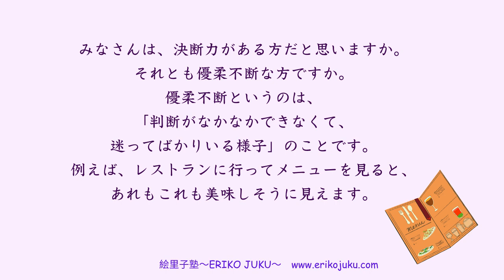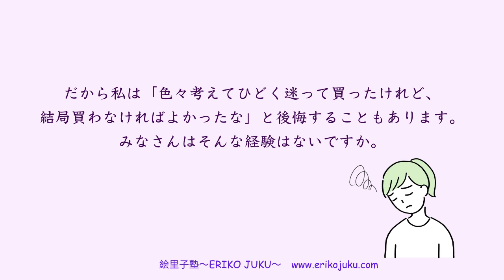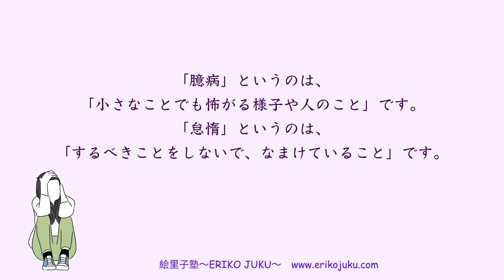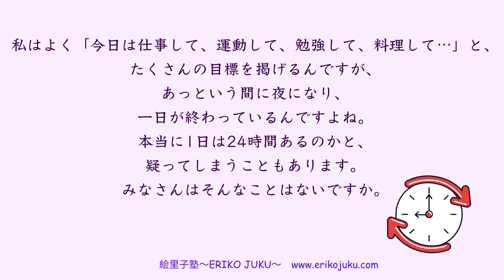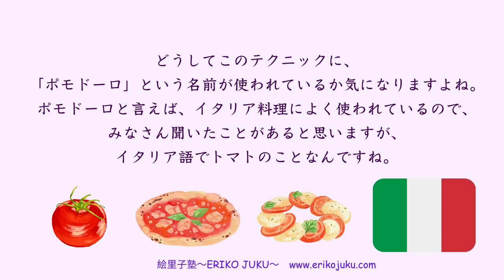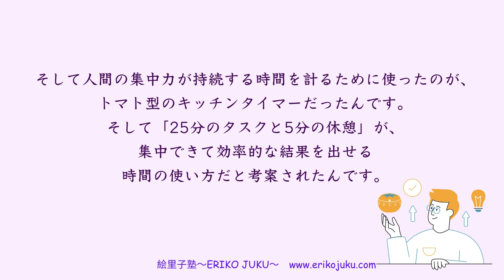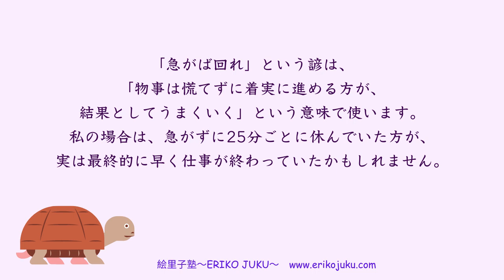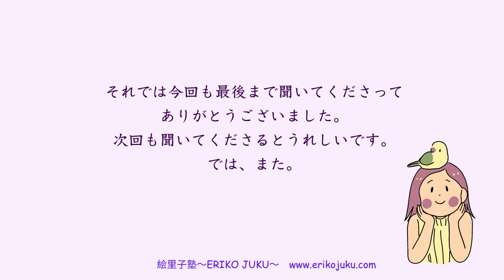Japanese Podcast 『日本語って！』 Ep.75 第75回 小さな決断が人生を変える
今回は決断に関するお話をしながら、
次の言葉を紹介しました。

YouTube Membershipに参加しませんか。
限定動画の視聴、コメントでのやりとりが可能！

お仕事・コラボの依頼は下記からお願いします。